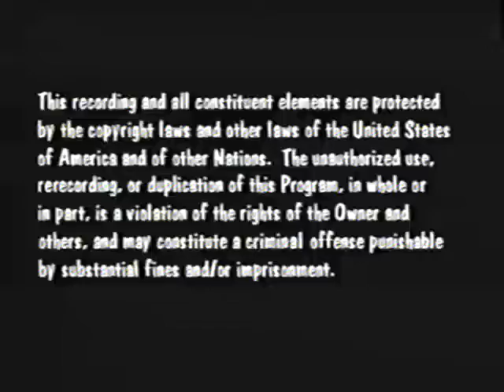Macrovision Warning Screen and Notice Warning Screen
It was taken from: Barney & Friends The Complete First Season (Tape 1, 2, 3 and 4). for Season 1. for Barney & Friends!